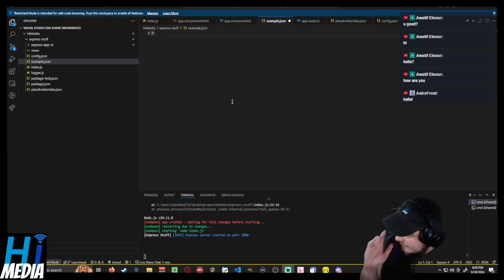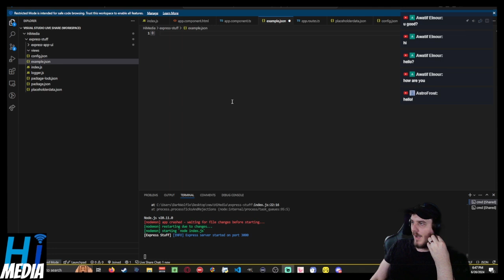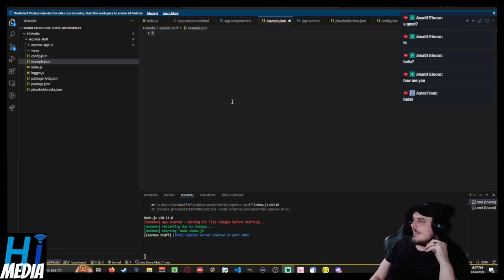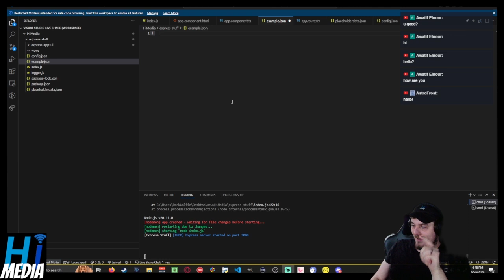Why Evan Can't Drive